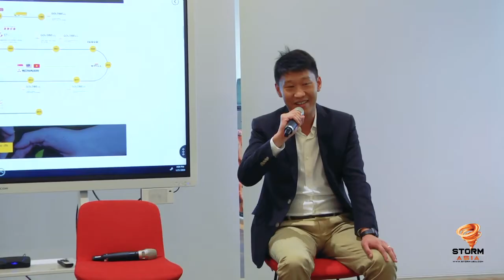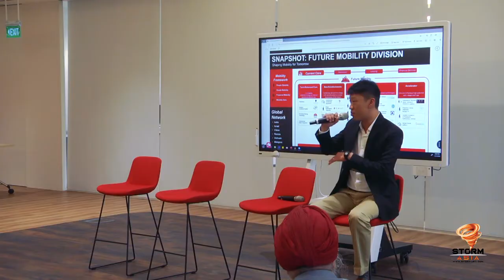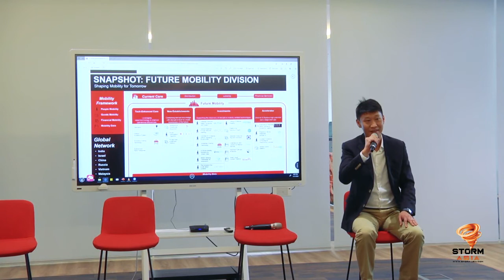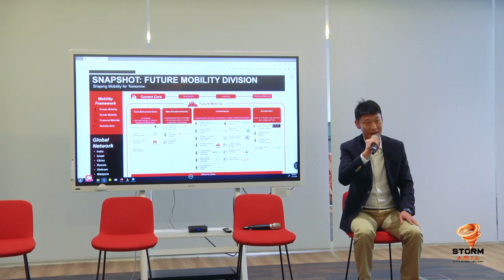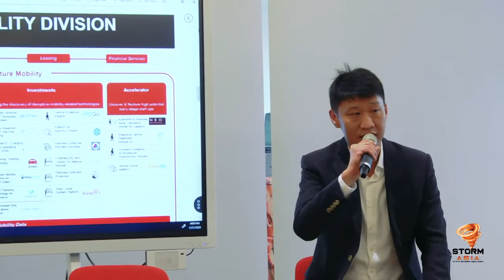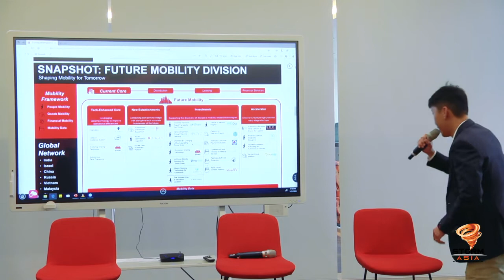Will Family Businesses Change The Way They Operate?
At the recent JOBS20XX - Work In Progress event, the discussion on the future of family businesses yielded numerous talking points.
Arthur Chua, CEO of Goldbell Corporation, spoke about how the succession within his organisation took place, and his plans for the future.
The panel discussion involving Kenny Eng, 4th generation scion of farming company Nyee Phoe and Ku Swee Yong of IPA property firm, and moderated by Prof Kirpal Singh of TVI, generated an array of insightful views on handing businesses over to the next generation and tackling the new innovations that are changing the business landscape.
The event, organised by STORM-ASIA.COM is the first of more to come in this regional series.
This is the full, unedited panel discussion. You can see highlights of JOBS20XX – Work In Progress on the STORM-ASIA site, and do take the Survey — if you are between the ages of 18 and 30.